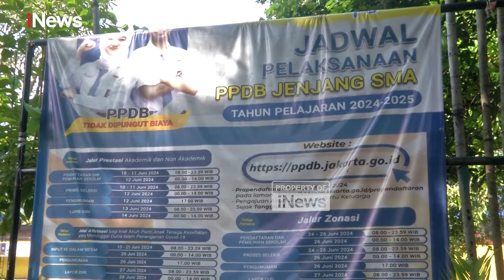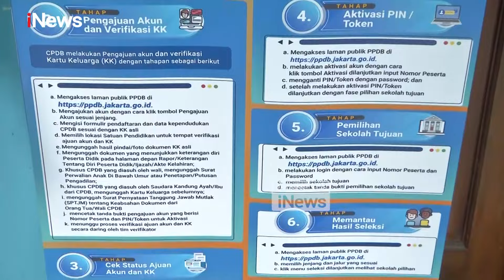PPBD DKI Jakarta Jalur Zonasi Dilaksanakan 2 Hari, Sudin Pendidikan Jakarta Buka Posko di Sekolah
Hari pertama Penerimaan Peserta Didik Baru (PPBD) tahap zonasi resmi dibuka hari ini. Dilaksanakan selama dua hari, 24-25 Juni, peserta didik dapat melakukan pendaftaran secara daring atau online.

Sebelumnya, tahap pendaftaran siswa tingkat SMP dan SMA dengan jalur prestasi dan afirmasi telah dilaksanakan terlebih dahulu. Sementara proses selanjutnya di tahap zonasi adalah pengumuman pada 26 Juni dan lapor diri pada 28 Juni.

Guna membantu peserta didik dan orang tua didik yang mengalami kendala, Suku Dinas Pendidikan DKI Jakarta Selatan membuka posko di SMA Negeri 70 Jakarta.

"Beberapa peserta didik dan orang tua peserta didik hadir terkait kependudukan, prosentasenya lebih banyak. Kedua teknis pelaksanaan, dan ketiga regulasi," ujar Jumadi, Ketua posko pelayanan pra-pendaftaran PPDB 2024 Suku Dinas (Sudin) Pendidikan wilayah II Jakarta Selatan.

Sebagai informasi, posko sendiri sudah mulai berjalan sejak 20 Mei lalu  alias sejak tahap jalur prestasi. Hingga 21 Juni, posko sudah melayani sedikitnya 1.699 orang.